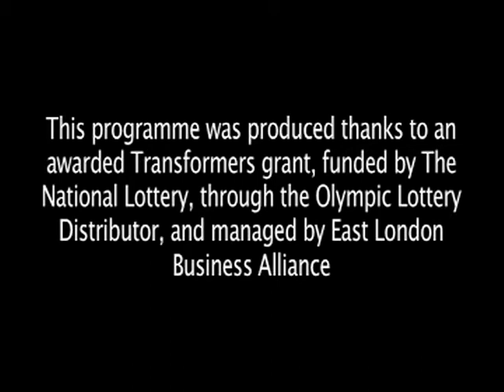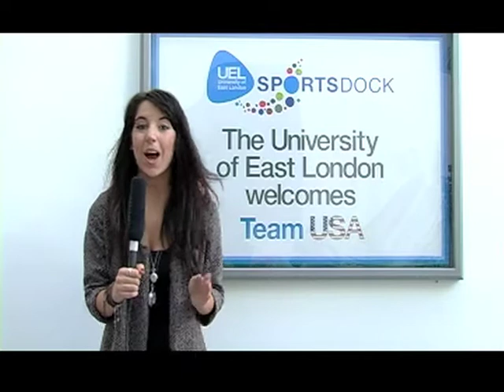When Break London met Team USA